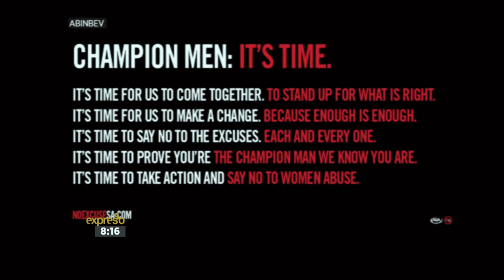NoExcuse Movement – International Men's March to Parliament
The NoExcuse movement, powered by Carling, is asking all men to take responsibility for their actions and violence against women and children. The idea is all being mobilised by the International Men's March to Parliament happening this Sunday. Ntando Yola of the Western Cape Men's Sector, joins Expresso ahead of the march to speak about its importance.